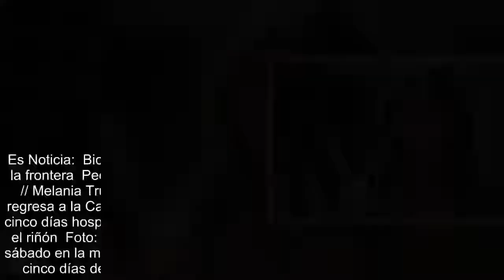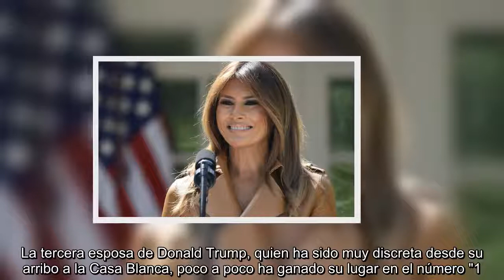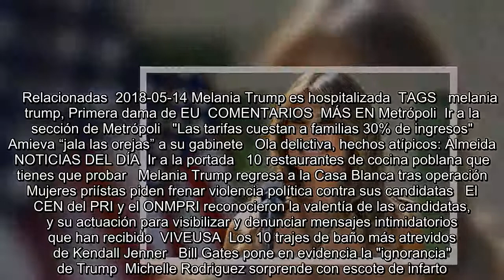Melania Trump regresa a la Casa Blanca tras operación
Es Noticia:  Bicentenario de Karl Marx   Corea del Norte   Guardia Nacional en la frontera  Pedro Pablo Kuczynski   Se encuentra usted aquíINICIO // Mundo // Melania Trump regresa a la Casa Blanca tras operación  Melania Trump regresa a la Casa Blanca tras operación  La Primera Dama de EU permaneció cinco días hospitalizada debido a una intervención por un problema benigno en el riñón  Foto: AP   19/05/2018 10:49   AFP  -A +A  Melania Trump regresó el sábado en la mañana a la Casa Blanca después de haber estado hospitalizada cinco días debido a una intervención por un problema benigno en el r